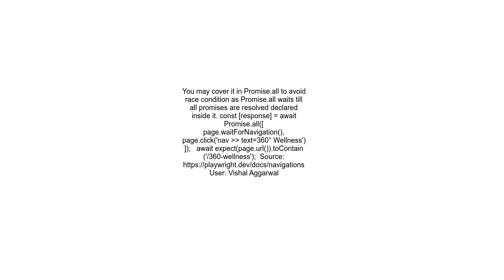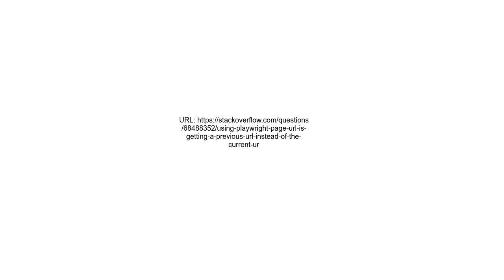Using Playwright, page url is getting a previous url instead of the current url